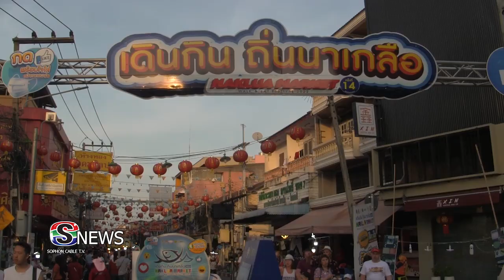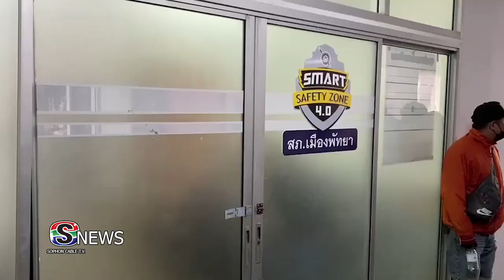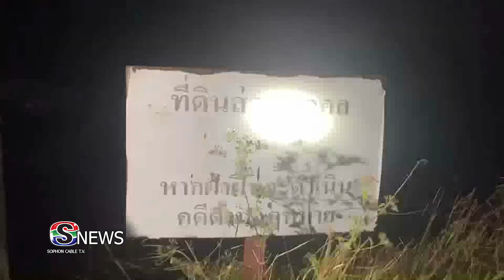ข่าวท้องถิ่นประจำวันที่ 300166